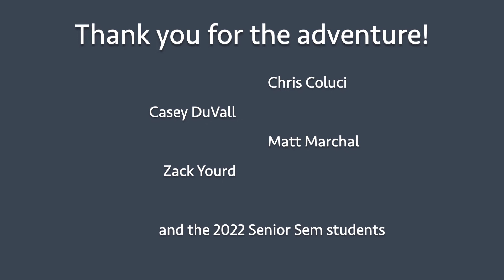GHS Senior Sem Snow Camping Trip